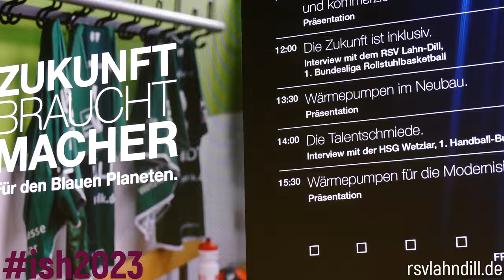Zukunft braucht Macher! - RSV LahnDill - ISH 2023 - Buderus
Die ISH, die Weltleitmesse für Wasser, Wärme und Luft, startet heute in Frankfurt am Main. @ISHfrankfurt @messefrankfurt
RSV Lahn-Dill: @rsv-lahndill @rsvlahn-dill6813